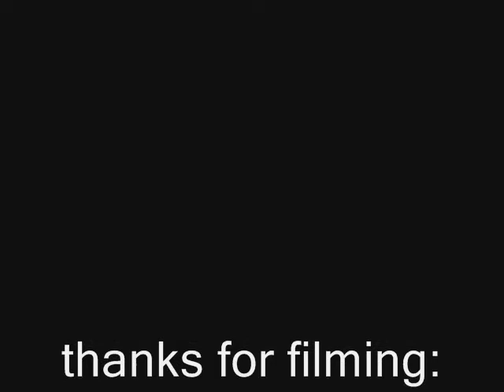willem street edit 2009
street skaten in dordrecht, utrecht, delft, arnhem